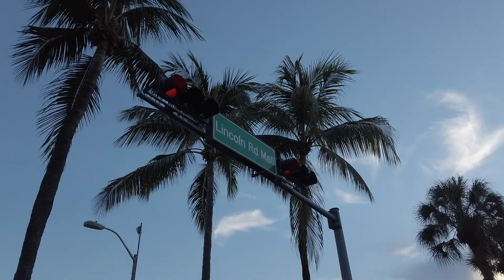LINCOLN ROAD MALL WALK TOUR | Miami, Florida using DJI OSMO Pocket (1080p)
Walking Tour from Loews Miami Beach Hotel to Lincoln Road Mall